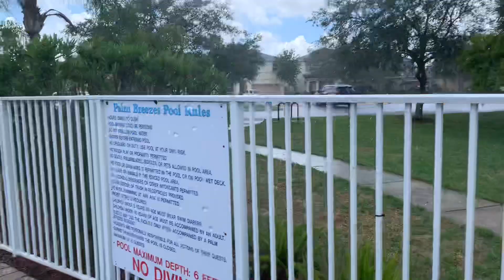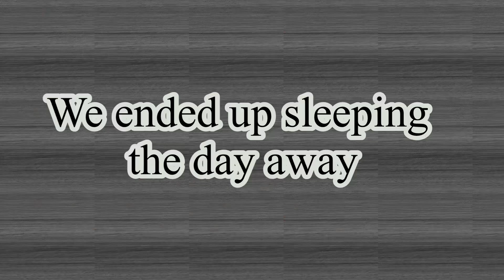A Chill Day: Pool Fun With the Family!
As our trip comes to an end, we spent our last days trying to make the most of our experience!